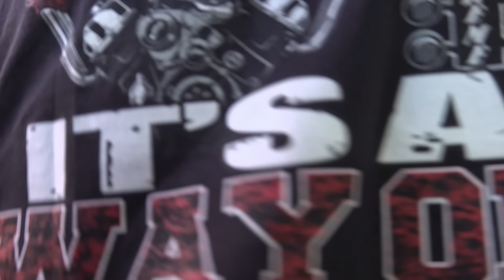Taking Out Everyone To Get The Win In Las Vegas.